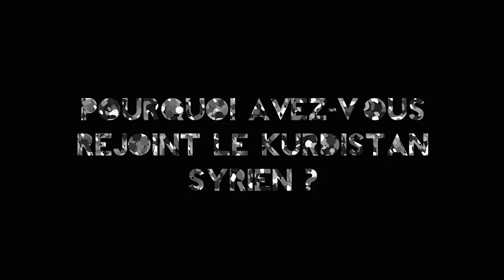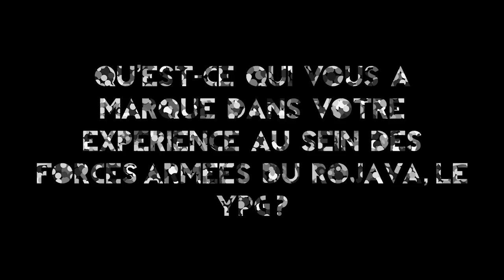Au pouvoir, citoyens ! - André Hebert - Épisode 2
Toutes les promesses du « printemps arabe » syrien n’ont pas été ensevelies sous les bombes et le fanatisme.
Les populations du nord du pays ont bâti un système politique en rupture profonde avec les régimes autoritaires de la région, alors même qu’ils menaient une guerre totale  contre l’État islamique.

C’est la révolution survivante du Rojava.

André Hébert y est parti 15 mois, pour combattre dans les rangs des YPG, les forces armées kurdes. Il témoigne dans cet entretien d’un modèle de démocratie directe radical et novateur.

Image/Son : Emilien Kurtz, Matthieu Lemay
Montage : Thomas Laurent, Fanny Miallet,  Matthieu Lemay
Composition/Mixage : Kevin Planes
Étalonnage/Effets spéciaux : Yannis Léhuédé
Traduction : Leslie Marcus -Terres Neuves Translation, Rachel Pougnet, Diego Oviedo, Kristina Zhmykhova, Margherita Amadio
Edito : Thomas Laurent & Emilien KURTZ